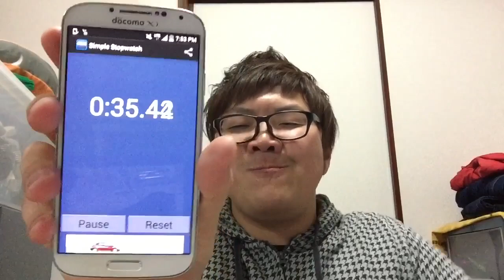【コンビニおにぎり30秒チャレンジ】デカキンも今さら挑戦してみた！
どーも！デカキンです！ヒカキンさんのモノマネをやってます！

コンビニおにぎりを30秒で食べれるように挑戦中です！